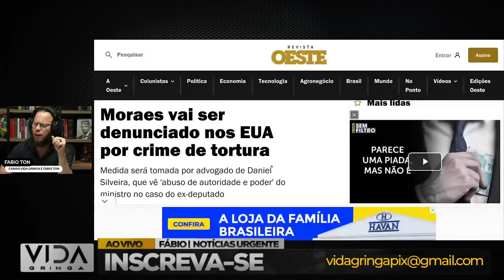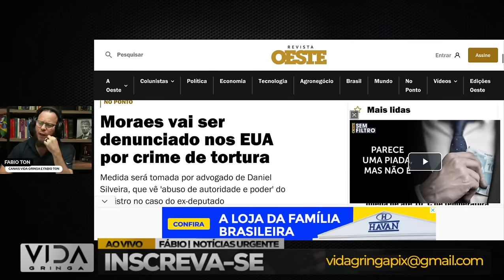🚨XANDÃO: Efeito Bola de Neve – Moraes Denunciado por Tortura Nos EUA!